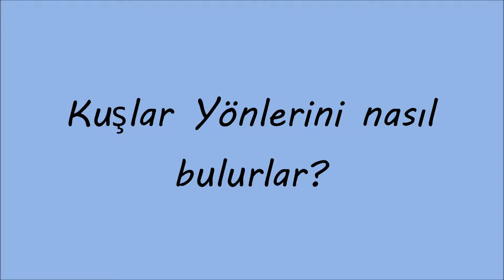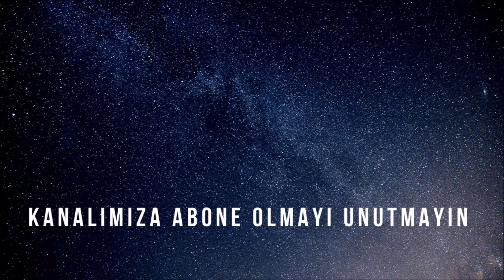Kuşlar Yönünü Nasıl Bulur?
Selam Arkadaşlar Ben İlker,Bilirsiniz Kuşlar bazen binlerce km göç ederler.Peki göç ederken nereye gittiklierini nerden biliyorlar ve Yönlerini nasıl buluyorlar hiç düşündünüz mü ?İşte bu videoda bu soruya cevap veriyoruz.İyi Seyirler